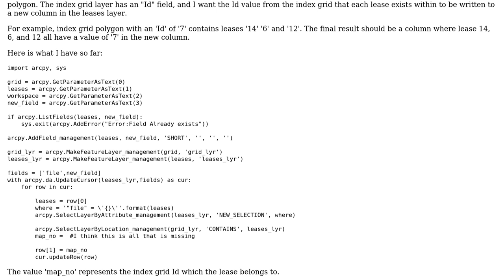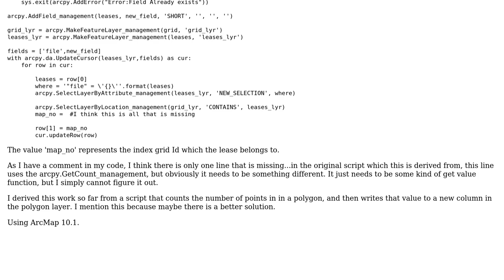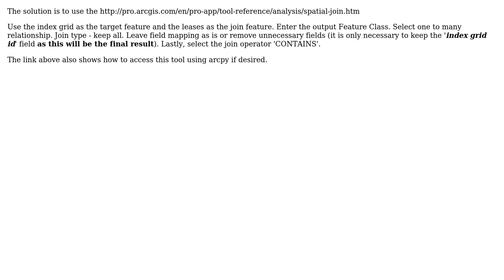GIS: ArcPy Get Value of Field for Selected Record (2 Solutions!!)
GIS: ArcPy Get Value of Field for Selected Record

With thanks & praise to God, and with thanks to the many people who have made this project possible! | Content (except music & images) licensed under CC BY-SA | Music | Images & others | With thanks to user PolyGeo user KJYDavis user ge0m3try and the Stack Exchange Network Trademarks are property of their respective owners. You are responsible for your own actions.